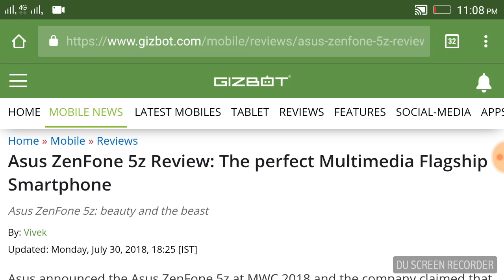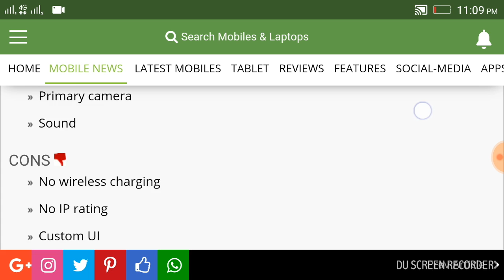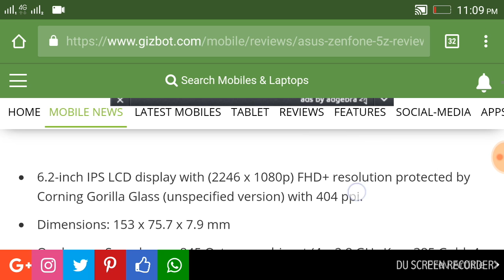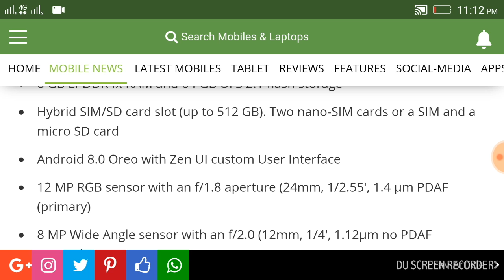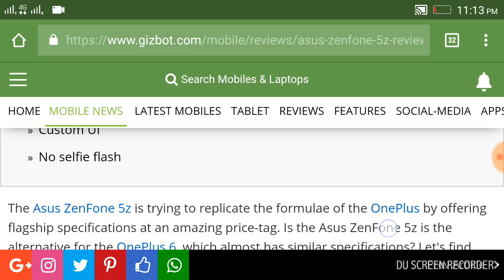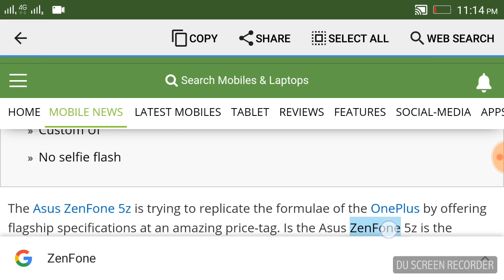Asus ZenFone 5z Review: The perfect Multimedia Flagship Smartphone, telugu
Asus ZenFone 5z Review: The perfect Multimedia Flagship Smartphone

Specifications

6.2-inch IPS LCD display with (2246 x 1080p) FHD+ resolution protected by Corning Gorilla Glass (unspecified version) with 404 ppi.Dimensions: 153 x 75.7 x 7.9 mmQualcomm Snapdragon 845 Octa-core chipset (4 x 2.8 GHz Kryo 385 Gold, 4 x 1.7 GHz Kryo 385 Silver) with Adreno 630 GPU.6 GB LPDDR4x RAM and 64 GB UFS 2.1 flash storageHybrid SIM/SD card slot (up to 512 GB). Two nano-SIM cards or a SIM and a micro SD cardAndroid 8.0 Oreo with Zen UI custom User Interface12 MP RGB sensor with an f/1.8 aperture (24mm, 1/2.55', 1.4 μm PDAF (primary)8 MP Wide Angle sensor with an f/2.0 (12mm, 1/4', 1.12μm no PDAF (secondary)8 MP with an f/2.0 aperture (24mm, 1/4', 1.12μm) (selfie)Fingerprint sensor and Face Unlock3.5 mm headphone jack and active noise cancellation with a dedicated microphone4G VoLTE with HSPA 42.2/5.76 Mbps, LTE-A (5CA) Cat18 1200/200 Mbps, Wi-Fi 802.11 a/b/g/n/ac, NFC, Bluetooth 5.0, USB Type C (2.0)3300 mAh battery with fast charging